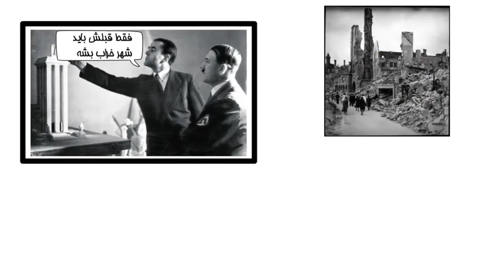شهر رویایی هیتلر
ژرمانیا، پایتخت جهان، شهری بود که هیتلر قصد داشت بعد از برنده شدن در جنگ جهانی دوم آن را بسازد و پر از ساختمان های عظیم الجثه بود. بیاین نگاهی به طراحی این شهر و نحوه ی ساخت  و سرانجام آن بندازیم.